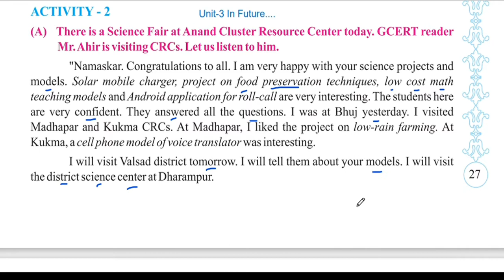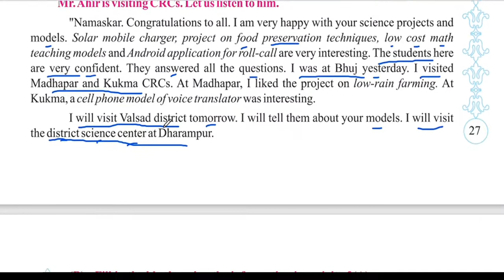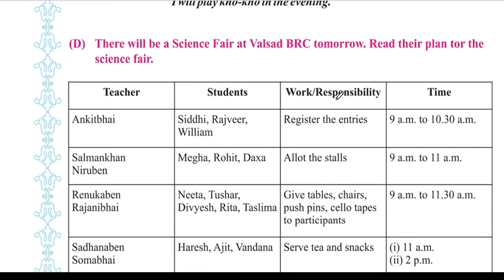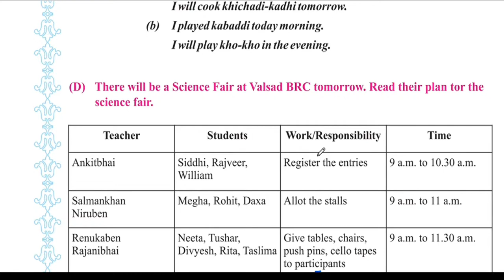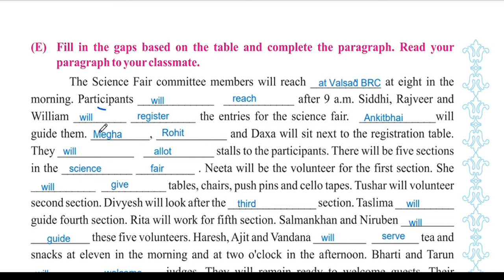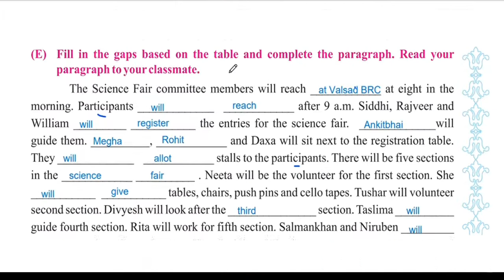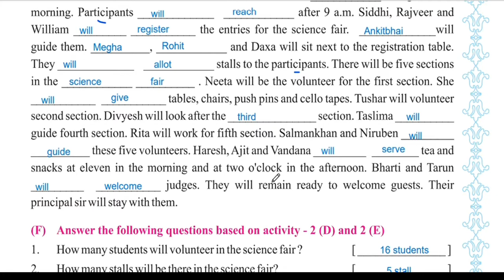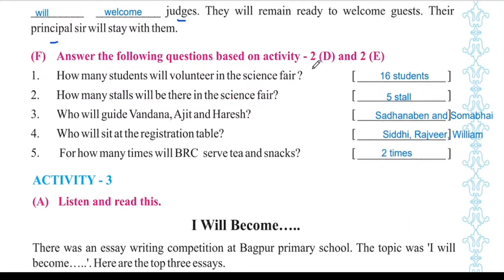English sem-2 std-6 Unit-3 In Future... Activity-2 A,B,C,D,E,F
ireducation
This video is about English sem-2 std-6 Unit-3 In Future..
Activity-2 A to F.

You can see other video of this Unit-3 by using the following link.